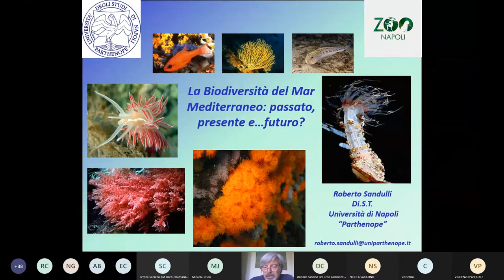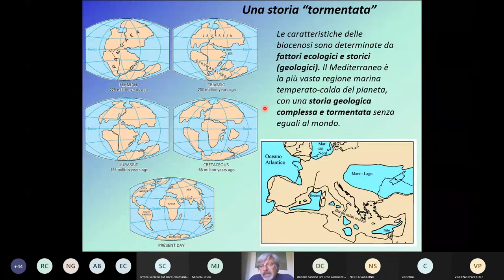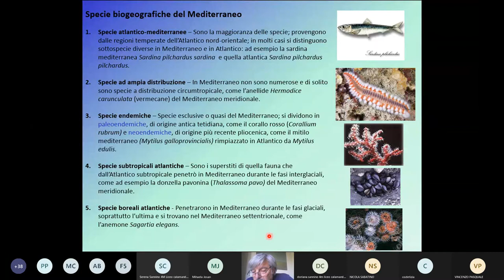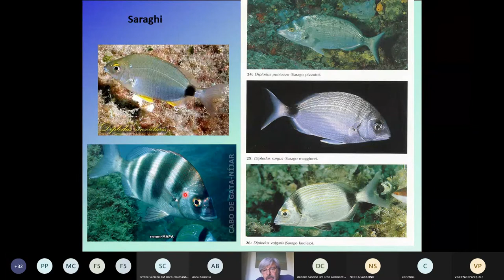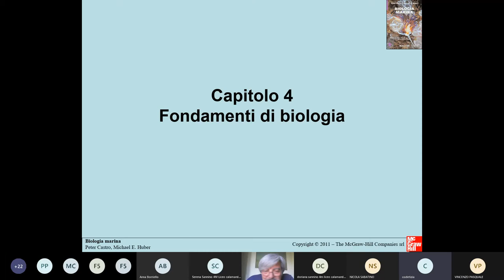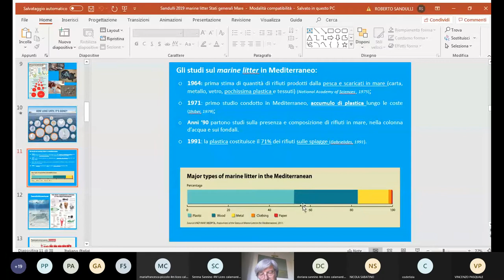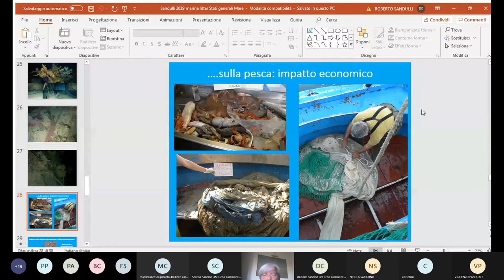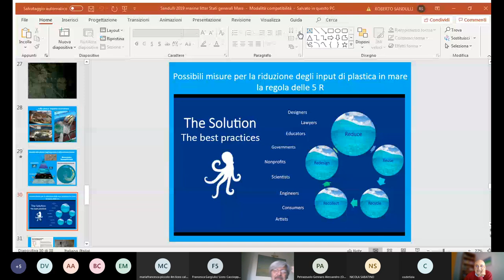La biodiversità nel Mar Mediterraneo - del prof. Roberto Sandulli